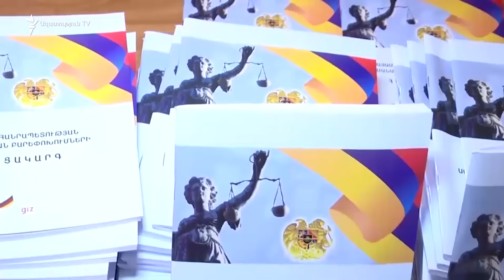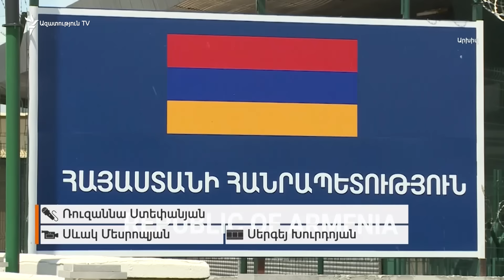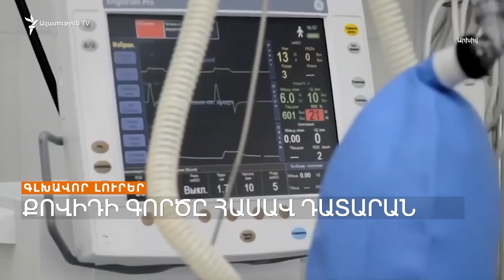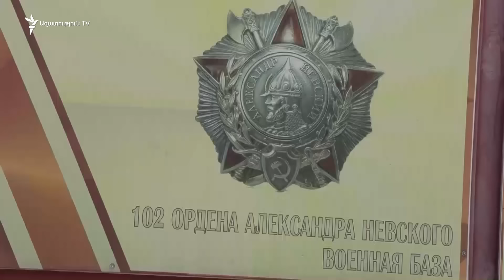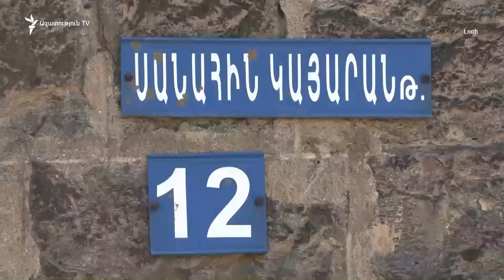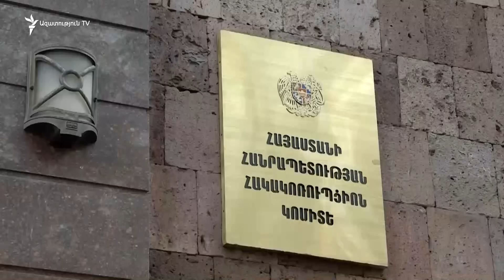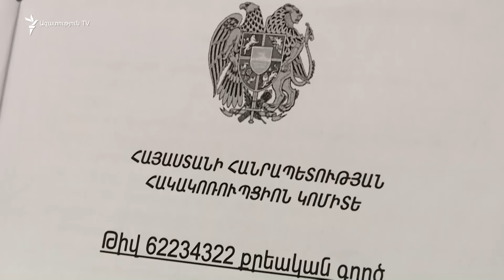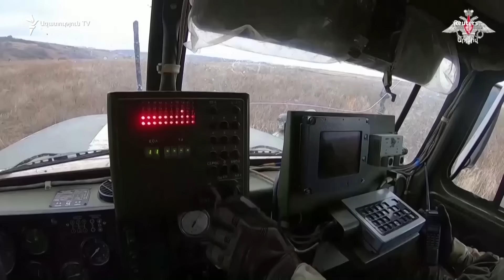ԱՂԵՏԻ ԳՈՏՈՒՄ ՀԱՄԱՃԱՐԱԿԱԲԱՆՆԵՐՆ ԵՆ ԱՇԽԱՏՈՒՄ | ԼՐԱՏՎԱԿԱՆ ԿԵՆՏՐՈՆ 04.06.2024